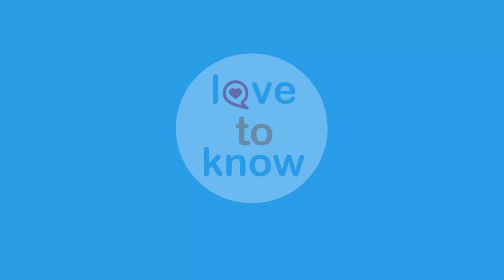Study Online abortion services are just as safe as clinics